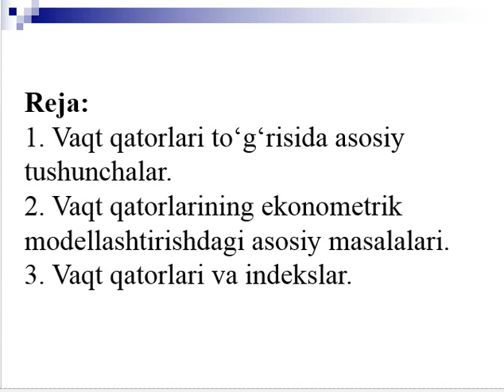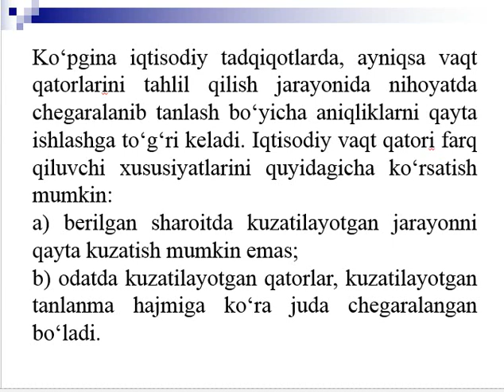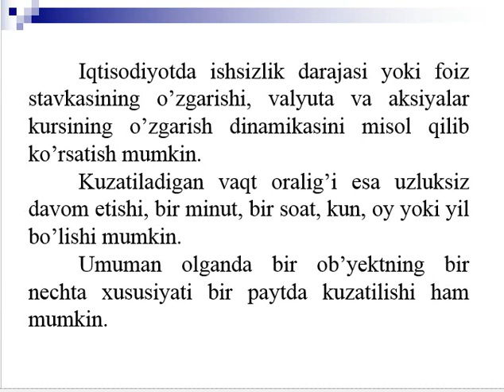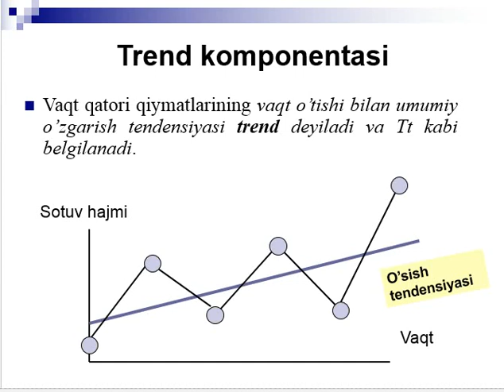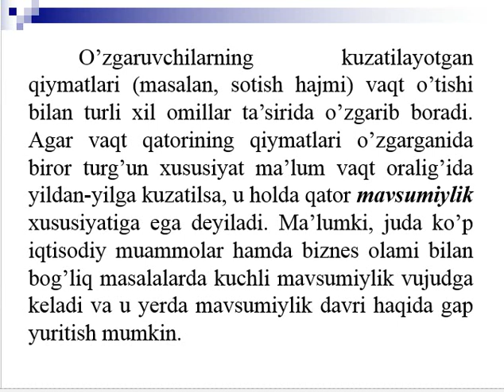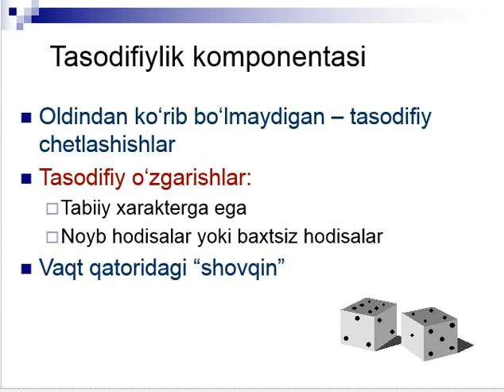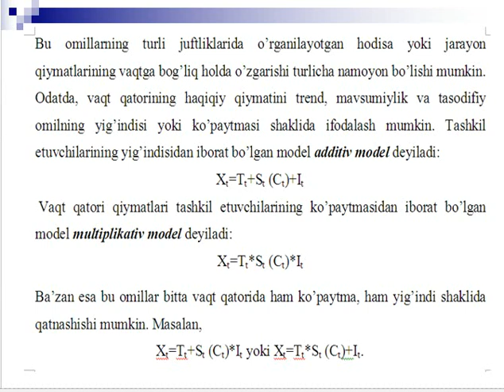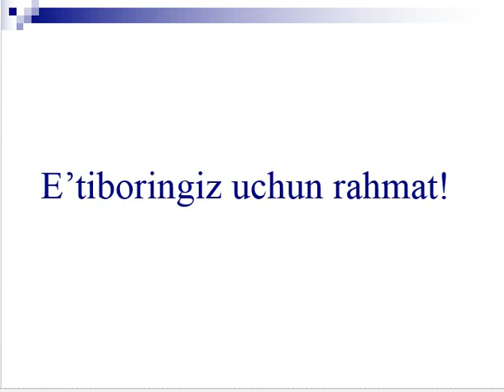Ekonometrika asos 8 ma'ruza Vaqt qator